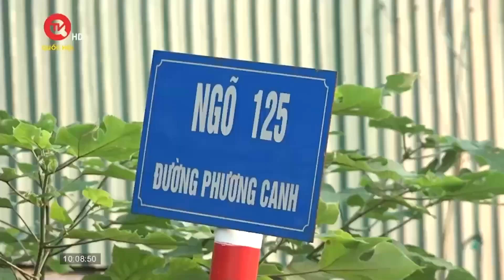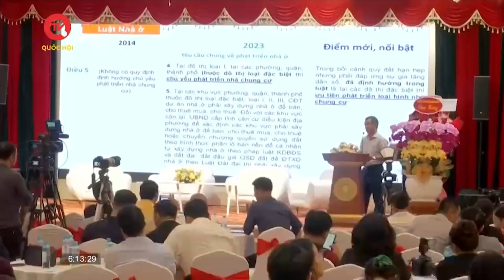Người dân xếp hàng thâu đêm suốt sáng chỉ chờ mua vàng | Truyền hình Quốc hội Việt Nam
Truyền hình Quốc hội Việt Nam | Liên quan đến thị trường vàng, mặc dù Ngân hàng Nhà nước khẳng định có đủ nguồn lực và quyết tâm để bình ổn giá vàng nhưng hiện tượng người dân xếp hàng mua vàng vẫn diễn ra ở nhiều điểm giao dịch. Và thậm chí, nhiều người còn ở lại qua đêm trước cửa các chi nhánh ngân hàng. Ghi nhận của PVTHQHVN.